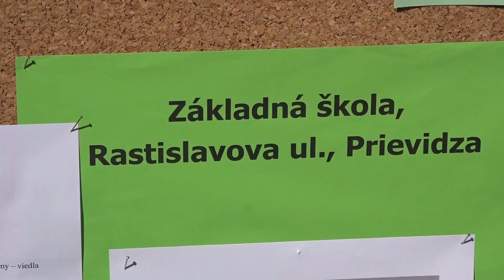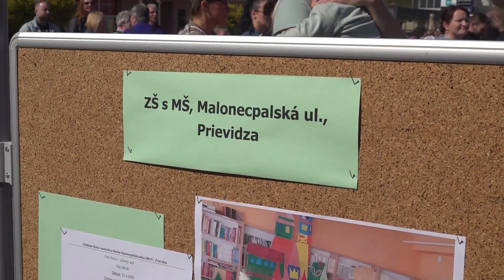Otvorme oči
Úspešný projekt EKOROK s Nestlé Slovensko má za sebou už 19. ročník. Jeho záverečné podujatie, sa po troch rokoch, opäť vrátilo na prievidzské Námestie slobody. Pri príležitosti Dňa Zeme tu svoje celoročné úsilie prezentovali žiaci siedmich prievidzských základných škôl.